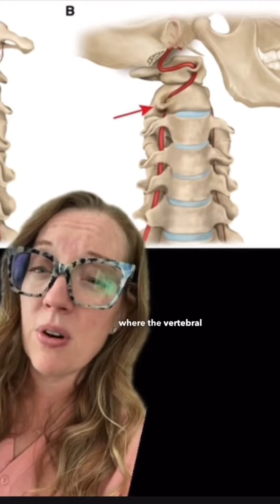Neurosurgeon weighs in on whether neck manipulations by a chiropractor are safe or not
Dr. Betsy Grunch, neurosurgeon, was cited in the New York Times on March 15, 2023. See the article here: nyti.ms/3mZbmbT